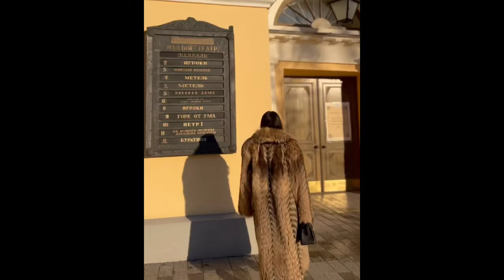Thick Fur Coats Make Gorgeous Ladies Warm